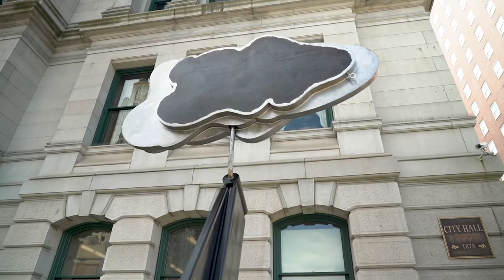Providence ACT Zoom with Public Installation Artists